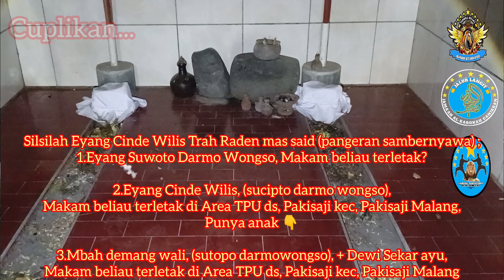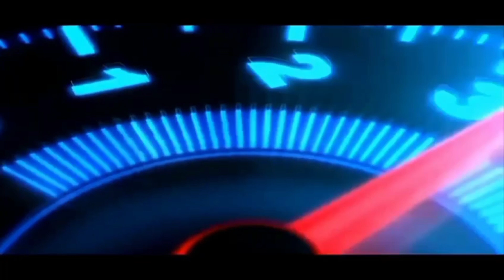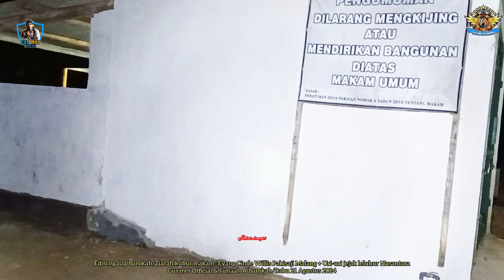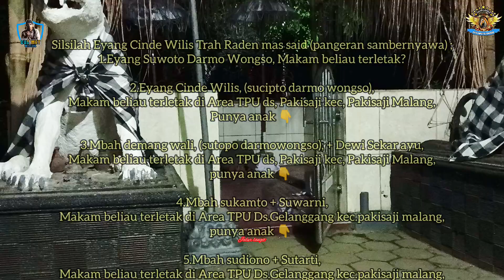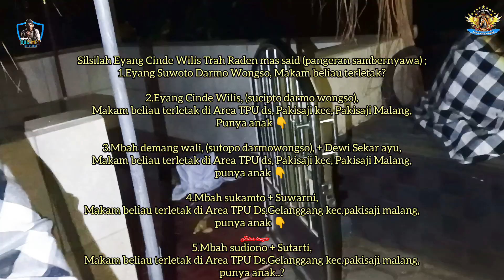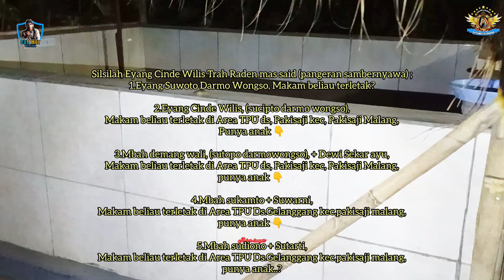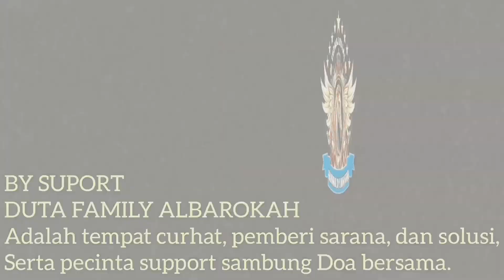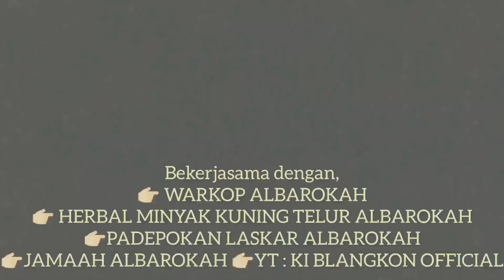MENELISIK MAKAM CUCUK PANGERAN SAMBERNYOWO (EYANG CINDE WILIS) PAKISAJI MALANG⁉️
MENELISIK MAKAM CUCUK PANGERAN SAMBERNYAWA (EYANG CINDE WILIS) PAKISAJI MALANG⁉️

Berikut sekilas Silsilah nasab "Eyang Cinde Wilis" Trah Raden mas said (pangeran sambernyawa) Mataram ;
1.Eyang Suwoto Darmo Wongso, Makam beliau terletak?

2.Eyang Cinde Wilis, (sucipto darmo wongso),
Makam beliau terletak di Area TPU ds, Pakisaji kec, Pakisaji Malang,
Punya anak 👇

3.Mbah demang wali, (sutopo darmowongso), + Dewi Sekar ayu,
punya anak 👇

4.Mbah sukamto + Suwarni,
Makam beliau terletak di Area TPU Ds.Gelanggang kec.pakisaji malang,
punya anak 👇

5.Mbah sudiono + Sutarti,
punya anak..?

Maka info ini hasil dari beberapa warga & hasil dari penelusuran melalui ajian sholawat olah nafas (Gerakan tulis tangan)
versi Gus met official & padepokan laskar Albarokah jalur langit,
untuk kebenaran nya Wallahu aklam bisauwab.
Assalamualaikum warahmatullahi wb.

Dan juga yang tak kalah penting nya sahabat semua dapat menziarahi nya, Terkhusus para sahabat pecinta ngalap barokah/ziarah kubur.

Semoga Allah SWT. selalu memberikan Anda dan Keluarga semuanya kesehatan, kebahagiaan, keluarga yg sakinah mawadah warohmah, kemudahan dalam segala urusan, rezeki yg banyak dan barokah, ilmu yg bermanfaat, sukses dunia akhirat, selalu dalam lindungan Allah SWT. dimana pun kalian semua berada, Aamiin ya rabbal alamin...🙏
WOKO CHANNEL
SONGOT ANOM